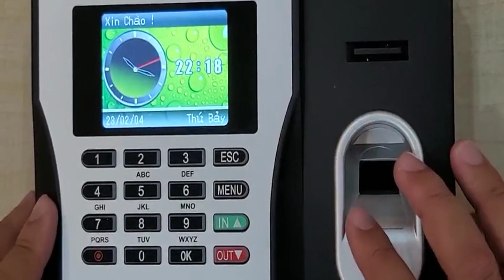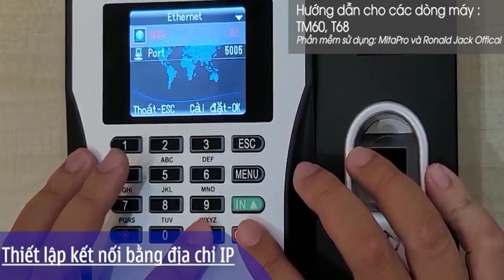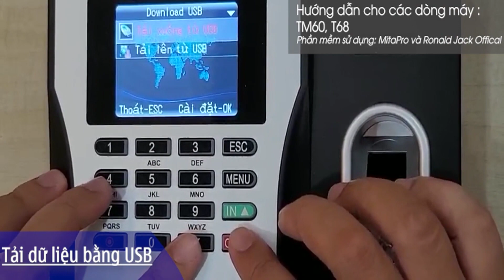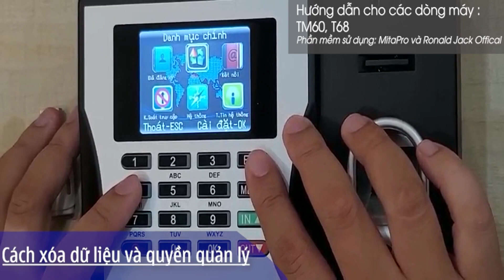HƯỚNG DẪN SỬ DỤNG MÁY CHẤM CÔNG KIỂM SOÁT CỬA TM60,T68 - SAIGON ICT SOLUTIONS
SAIGON ICT SOLUTIONS
CÔNG TY TNHH CÔNG NGHỆ TRUYỀN THÔNG VÀ THÔNG TIN SÀI GÒN

Zalo bán hàng: 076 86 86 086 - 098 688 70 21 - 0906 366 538

Kinh doanh 01: 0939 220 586

Hỗ trợ kỹ thuật: 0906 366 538

VP Showroom HCM: 123 Chương Dương, Phường Linh Chiểu, Thành Phố Thủ Đức, TP. Hồ Chí Minh

VP Hà Nội: Số nhà 6 Khu liền kề Học Viện Quốc Phòng, Phường Xuân La, Quận Tây Hồ, TP Hà Nội.

VP Đà Nẵng: 256 Trường Chinh, Phường Hoà  An, Quận Cẩm Lệ, Thành phố Đà Nẵng.